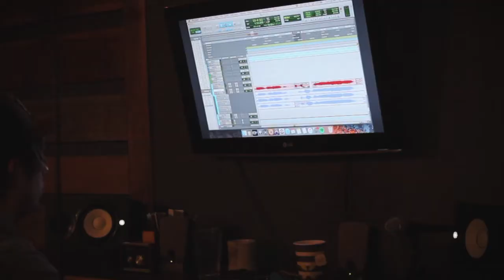Tyler Steel - "Take You" Story Behind The Song